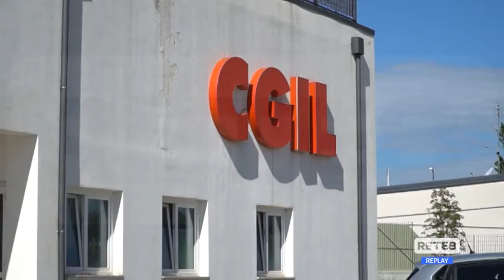Bonus indennità agli interinali - Appello per le domande